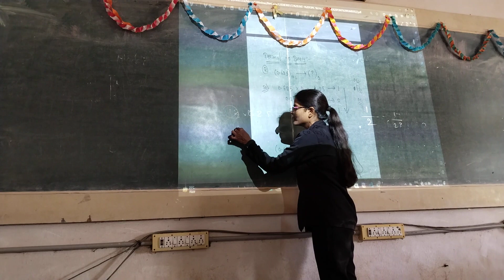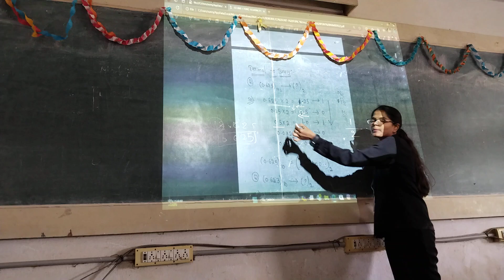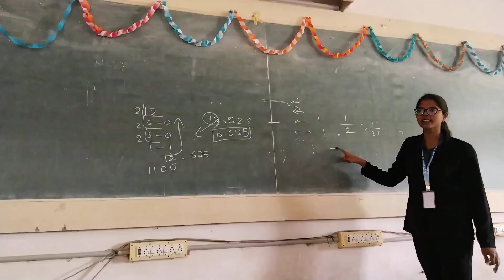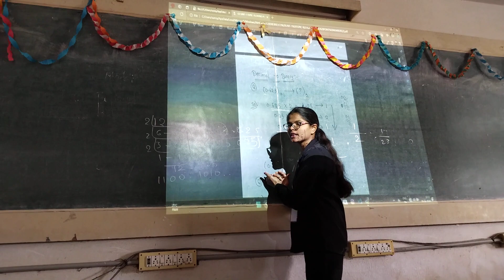K12CAIH || COMPUTER ORGANISATION || TOPIC: FLOATING POINT NUMBER || SUJITHA MAM